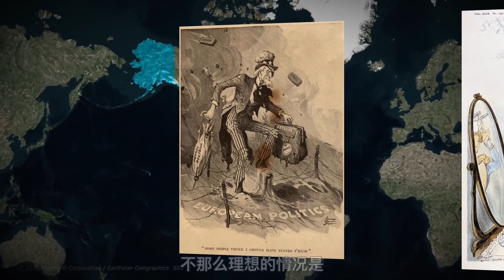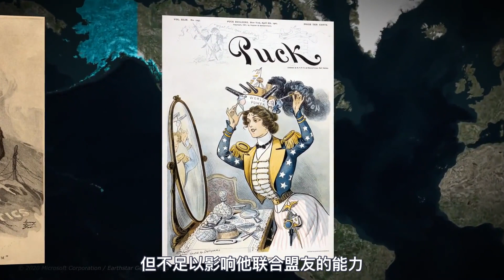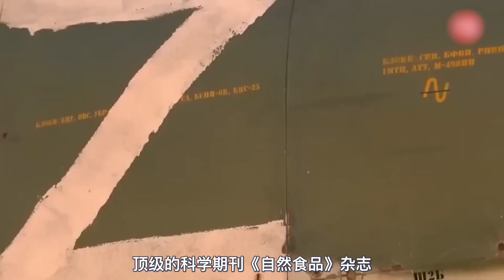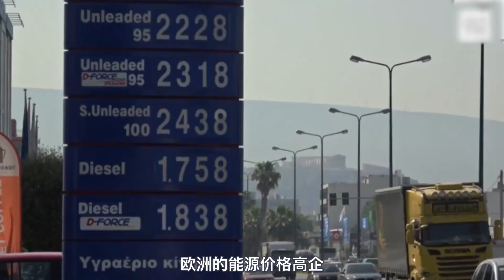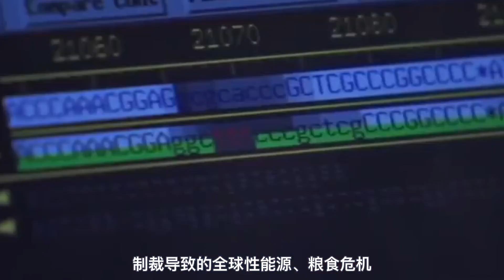俄乌冲突怎样结束对中国最有利？俄乌冲突四种假设结局，揭晓答案